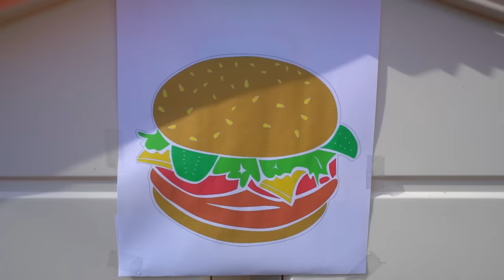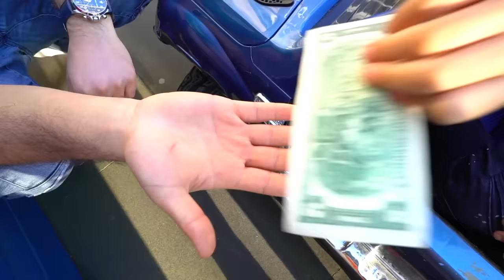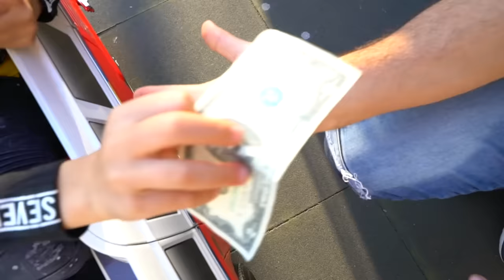Jason Plays in Toy Socks Cafe Drive Trough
Jason orders some food because he is hungry. So he goes to the cafe drive trough! Let's see what happens today.